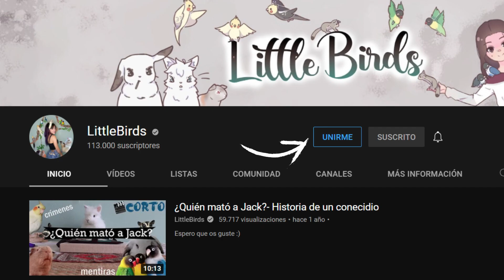😓Le encontramos esto a mi cobaya - VETERINARIO